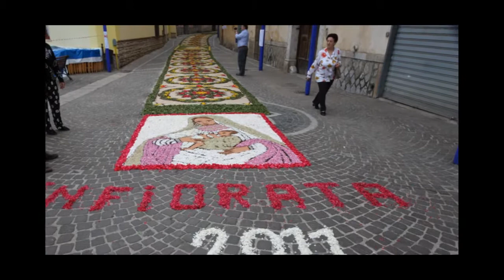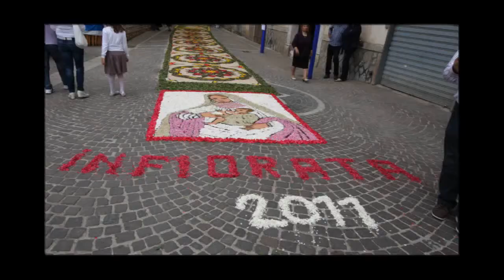Maggio2011 festa.avi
La nostra meravigliosa festa della Madonna gande ed Eccelsa
Casanova di Carinola Maggio 2011